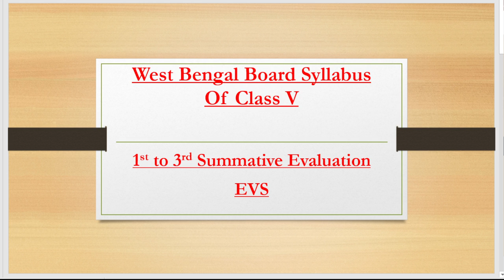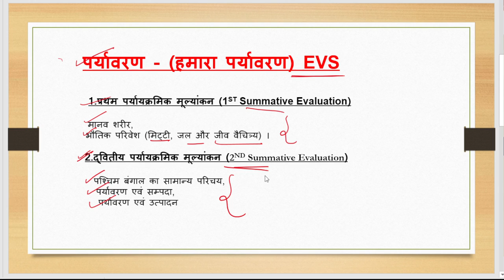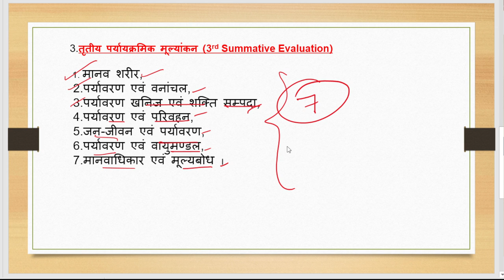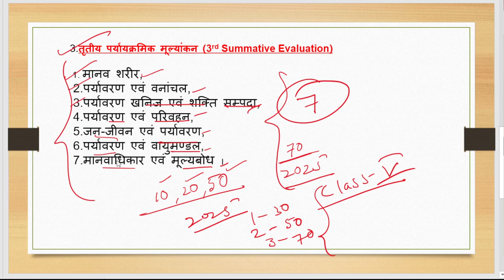West Bengal Board class -5 EVS Syllabus ||हमारा परिवेश || 1st -3rd Summative exam syllabus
नमस्कार दोस्तों स्वागत है आप सभी का साहित्यिक ज्योति में।
आज की इस वीडियो में हम लोगों ने वेस्ट बंगाल बोर्ड क्लास 5 के परिवेश अर्थात EVS विषय के पाठ्यक्रम पर चर्चा की है।
# वेस्ट बंगाल बोर्ड क्लास 5 एव EVs
# Hamara parivesh say exam mein kaun kaun sa paath aaega
# class 5 EVS ke book se kaun kaun sa chapter exam Mein aaega